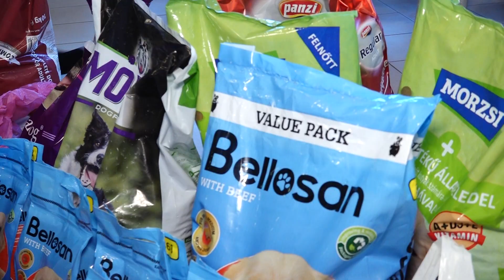Állatvédő egyesületnek gyűjtöttek a Návay-s diákok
Több mint 10 éve hagyomány a Návay Lajos Technikum és Kollégium diákjai körében, hogy advent időszakában adománygyűjtést szerveznek. Az intézményből ma indították útjára az Igéző Állatvédő Egyesületnek szánt felajánlásokat.